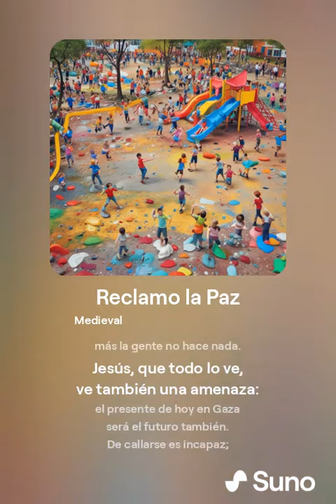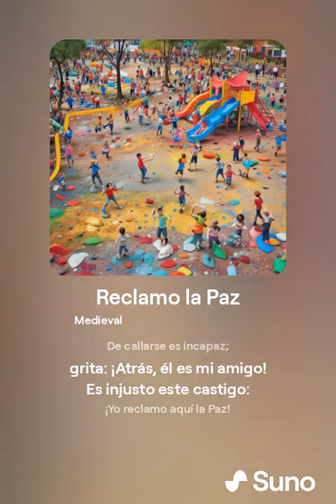Reclamo la Paz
Yo reclamo aquí la paz

Tras Zaid, niño gentil,
corren hijos de zelotes;
juegan a ser soldadotes
de un ejército infantil.

Le acusan de que su primo
un árabe más mayor,
una niña violentó:
a la hija de un rabino.

- ¿Y por qué me golpeáis?
Yo la culpa no la tengo
¿Me castigáis porque vengo
cada día aquí a jugar?

Una lluvia de pedradas
le contesta con fiereza.
Llora, protesta, se queja;
más la gente no hace nada.

Jesús, que todo lo ve,
ve también una amenaza:
el presente de hoy en Gaza
será el futuro también.

De callarse es incapaz;
grita: ¡Atrás, él es mi amigo!